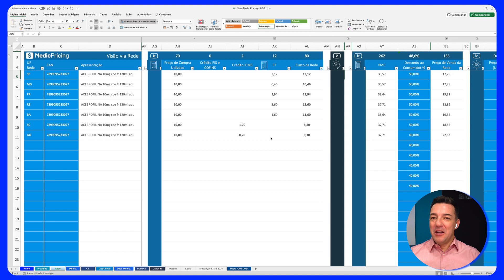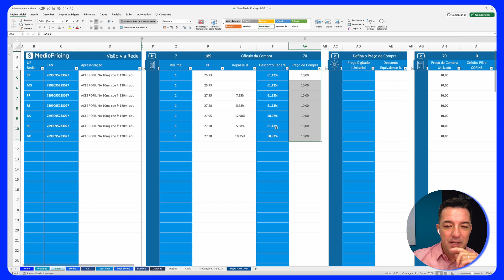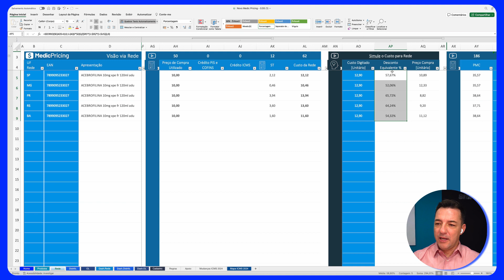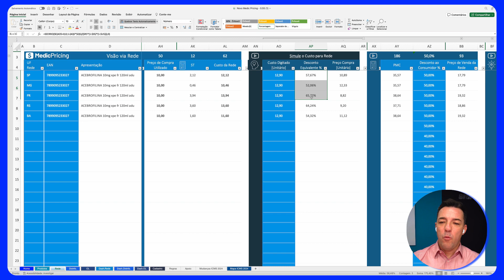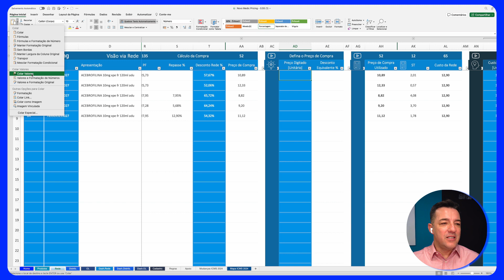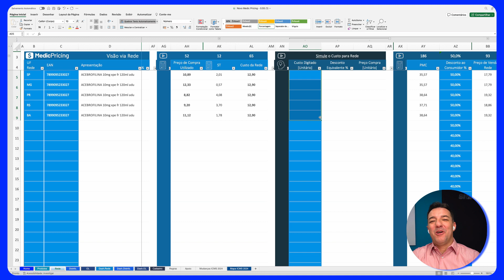Cálculo Reverso do Custo na Rede com Medic Pricing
Neste vídeo, aprenda a realizar o cálculo reverso do custo, considerando diversos fatores, como descontos, preços de compra e impostos estaduais.

Descubra como ajustar os descontos para alcançar o custo desejado em diferentes estados do país.
Economize tempo e esforço com o Medic Pricing, uma ferramenta inteligente desenvolvida para simplificar esse processo complexo, automatizando todo o processo de cálculo de descontos e custos.

Principais Tópicos Abordados no Vídeo:

Calculando o custo reverso: Descubra como calcular o desconto necessário para atingir um custo específico para o produto.

Entendendo os fatores variáveis: Explore como diferentes fatores, como o estado e as políticas de precificação, afetam o cálculo do custo final. Compreenda como a Substituição Tributária (ST) e outros créditos impactam o custo e o preço de venda.

Simulação inteligente: Veja como a ferramenta do Medic Pricing oferece simulações inteligentes para definir o custo desejado. Saiba como ajustar os preços de compra e descontos para alcançar o custo desejado em diferentes estados.

Automatizando o processo: Descubra como a automação simplifica e acelera todo o processo de cálculo. Economize tempo ao obter resultados precisos em segundos, em comparação com horas de cálculos manuais.
🔗 Explore o Conhecimento na Academia Medic Pricing Acesse e se torne um especialista negociação de medicamentos
📞 Interessado em Uma Demonstração Personalizada do Medic Pricing? Agende uma apresentação com nossa equipe comercial
🖥 Saiba mais sobre o Medic Pricing acesse nossa página e veja suas possibilidades, visite

🟢 Rede Social